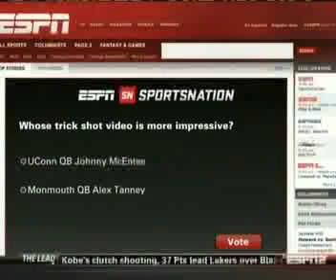promotanney.mp4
Alex Tanney's interview on ESPN2 Feb. 24, 2011. Includes promos before interview